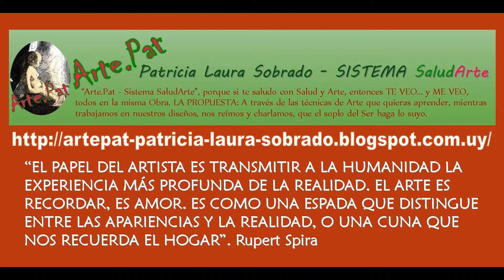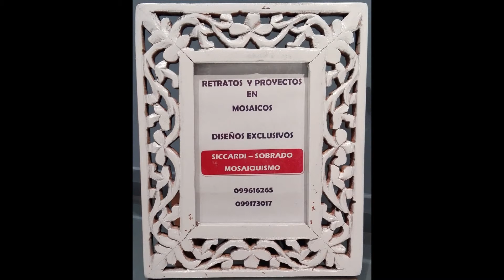Presentación Arte.Pat - Patricia Laura Sobrado. Arte - Mosaiquismo